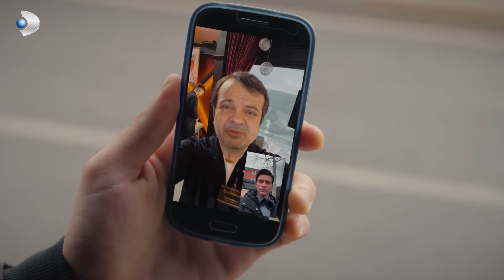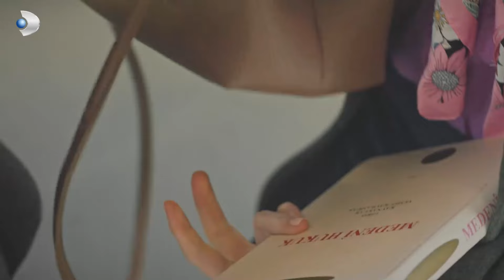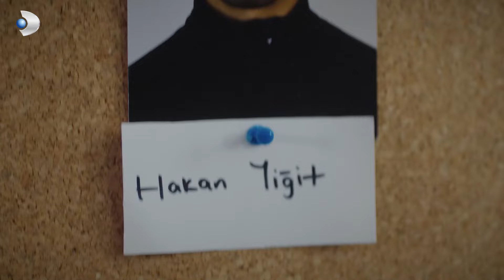Umut'un Yeteneği Herkesi Şok Etti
Umut kendini akladı. SUÇ ATMADAN ÖNCE İKİ KERE DÜŞÜN

KÜNYE:
Yapım: MF Yapım
Yönetmen: Yusuf Pirhasan
Senaryo: Uğraş Güneş